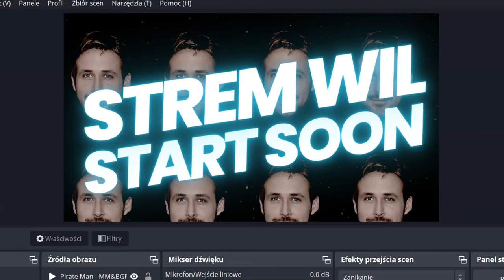Plans for 2024 (powered by Google Translate™)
If you want, you can support me new chair, new me